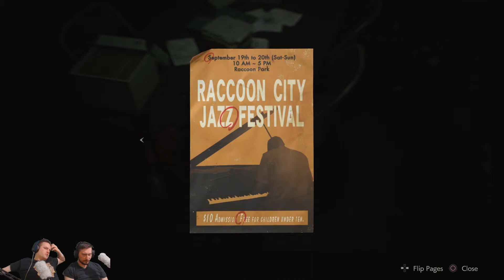Hide and Seek - Resident Evil 2 Remake Claire B 29